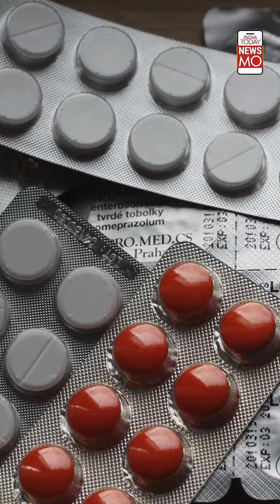Why Has Centre Blacklisted 18 Pharma Companies Across The Nation?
Centre has struck down the manufacturing license of several pharmaceuticals across the nation. Why has this action been initiated?